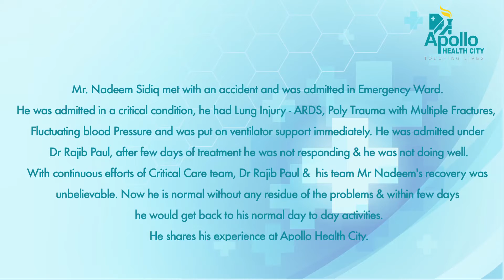Mr. Nadeem Sidiq - Patient Stories & Testimonials with Dr. Rajib Paul, Apollo Health City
Mr. Nadeem Sidiq was suffering from Lung Injury and admitted in a critical condition at Apollo Health City Hyderabad. Watch as Mr. Nadeem Sidiq talks about the procedure & his personal experience with Dr. Rajib Paul, Internal Medicine Physician, since the procedure.